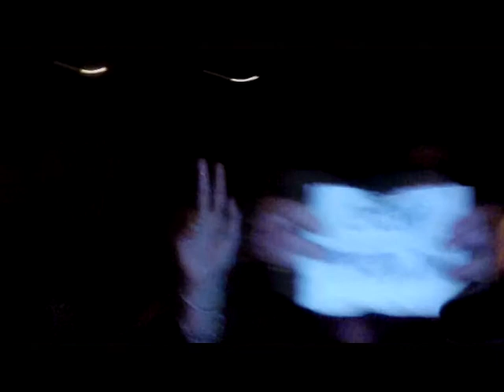Tignes 2K12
If you like the video, or even just appreciate it please go to here and like it on Facebook and help it win the YUSnow Film competion